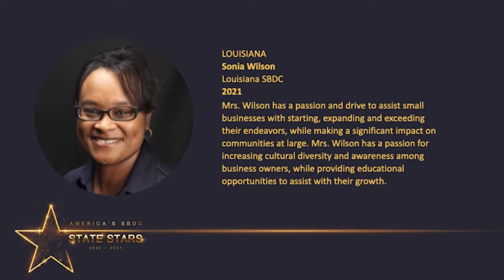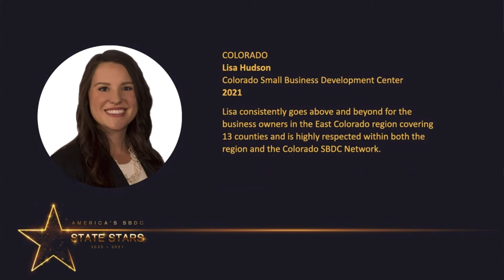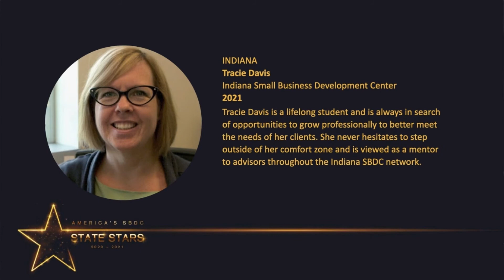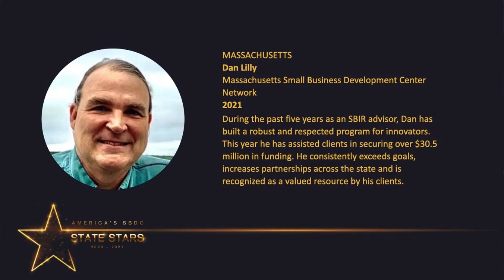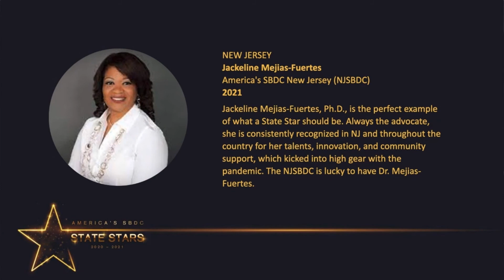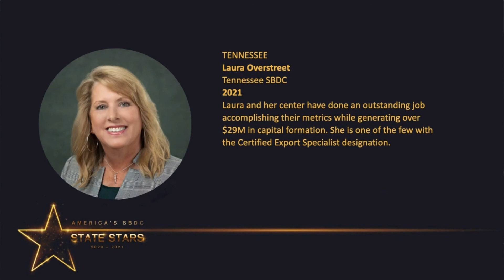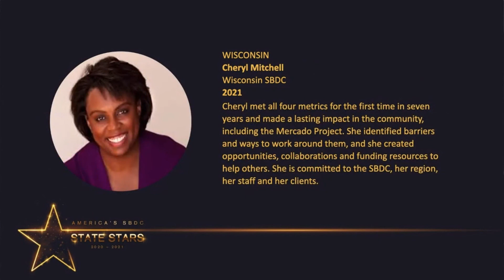2020-2021 America's SBDC State Star Award's Ceremony